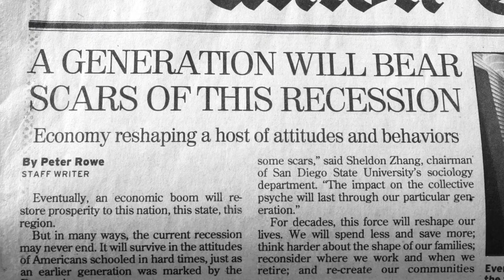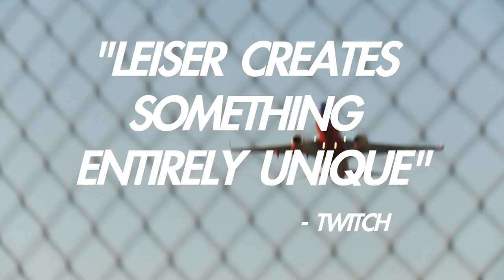Glitch In The Grid | Official Trailer | Eric Leiser | Animated Drama | Robert Sidley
A story about young artists dealing with life, love, work and weariness during the new American recession.

Written & Directed by Eric Leiser

Starring:

Eric Leiser
Robert Sidley
Jacob Hastings
Marcus A. Stewart
Linda Darnall